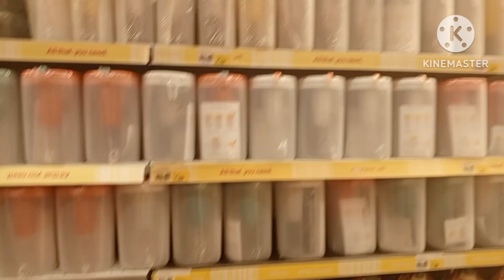Shopping mall Muscat, Oman | Nesto Shopping mall